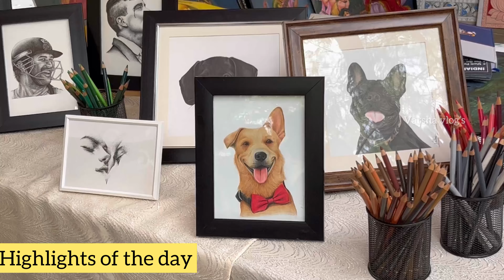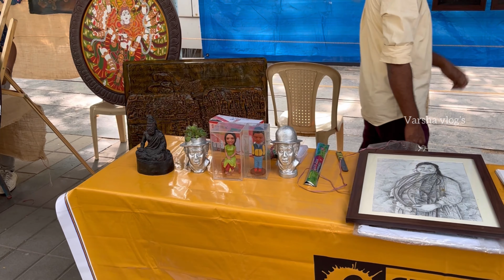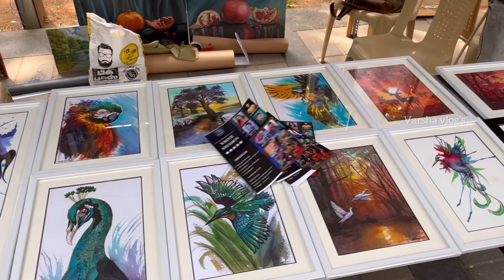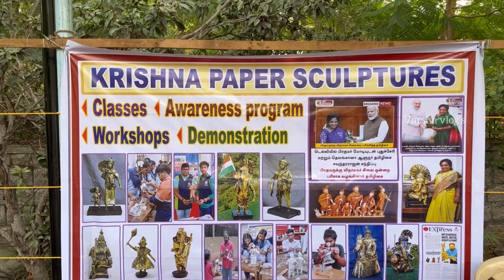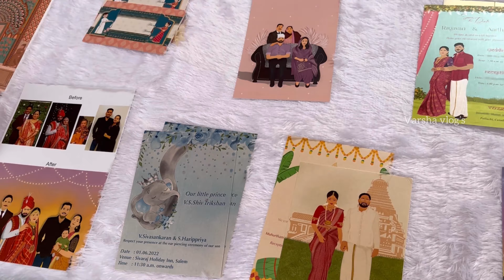Art street 🖼️ 🌈 || Coimbatore vizha 🦋